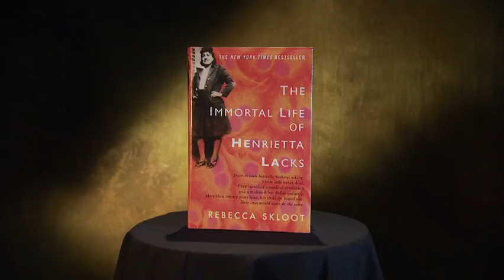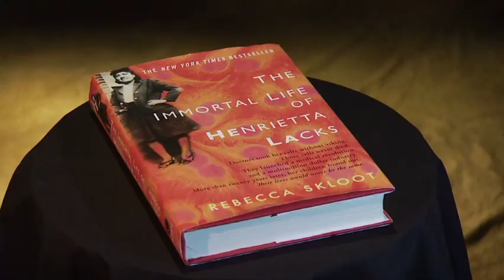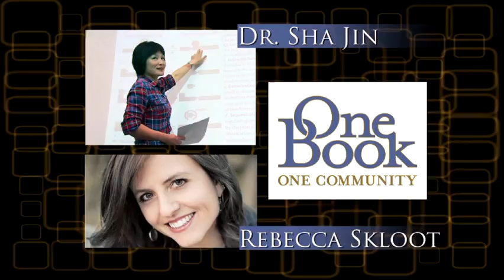One Book One Community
Chancellor G. David Gearhart promotes The Immortal Life of Henrietta Lacks for One Book One Community reading program